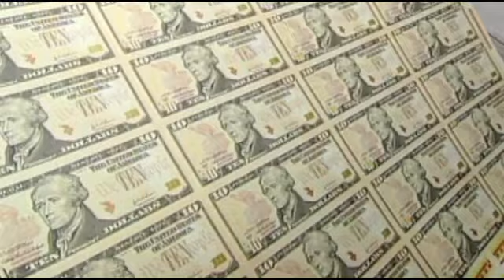Univision Portland Noticias Noroeste Bank Fraud AARP